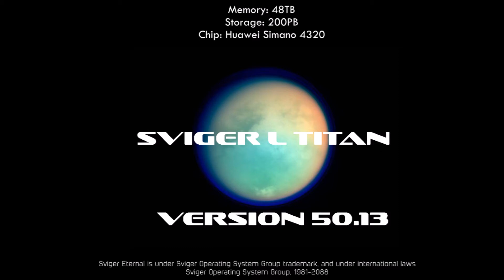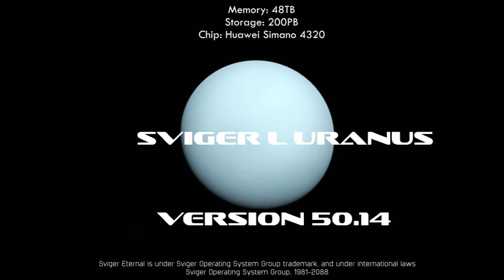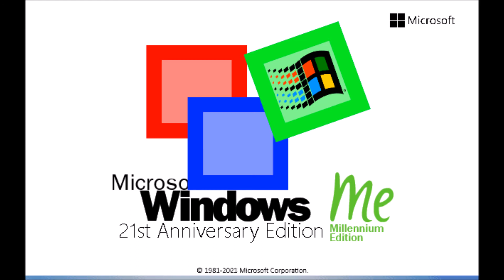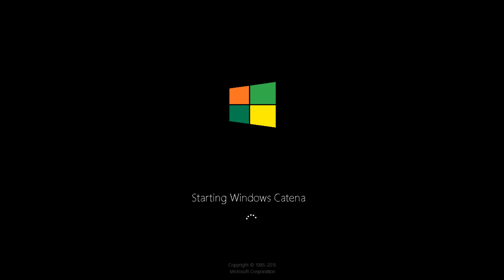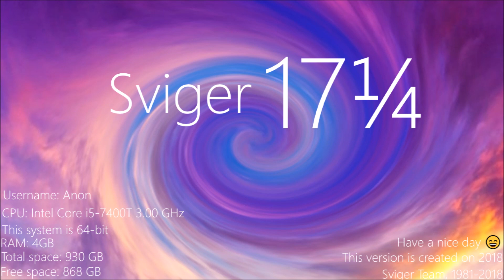Windows Never Released 23 - TreciRises